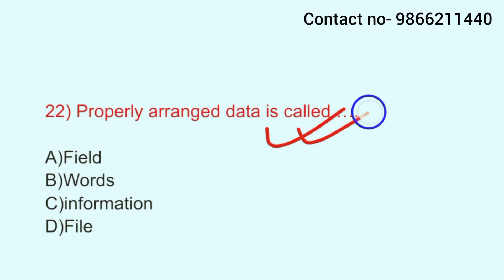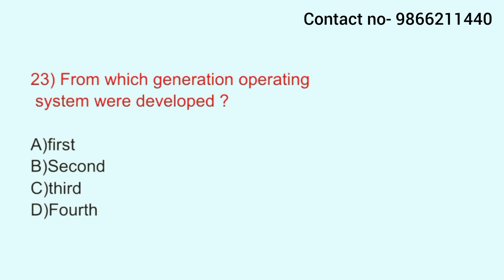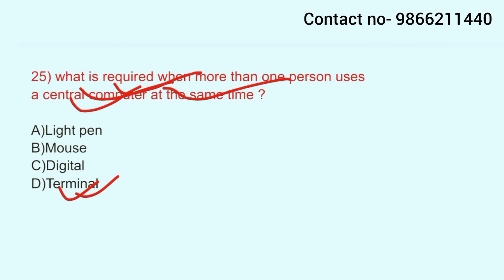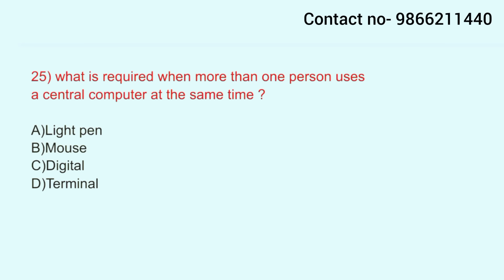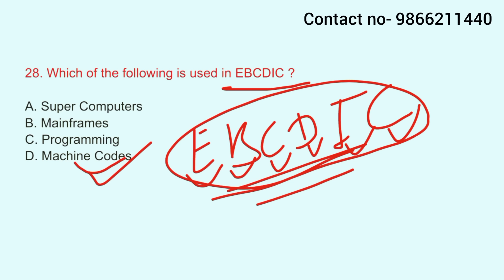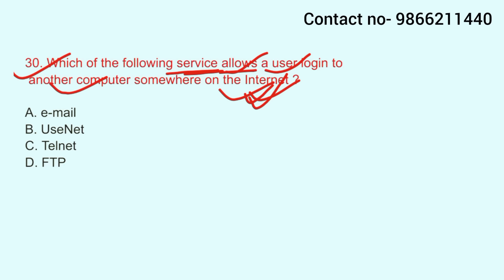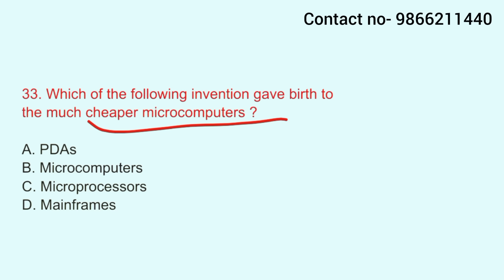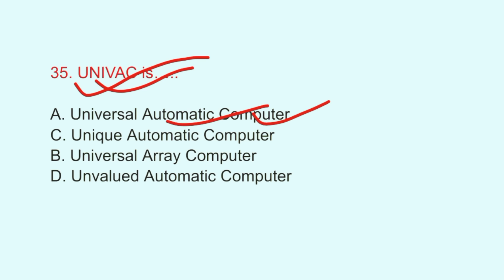NRB Computer Class// Day 3 // RBB computer class // Banking loksewa tayari // computer MCQs